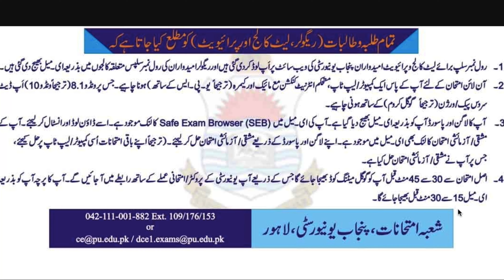BA/BSc Online Exams and Student's Questions